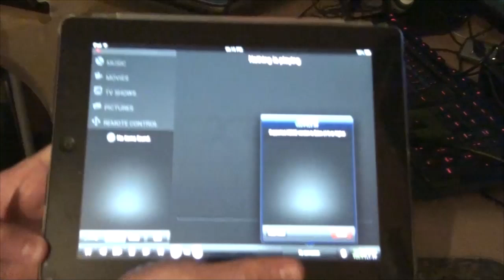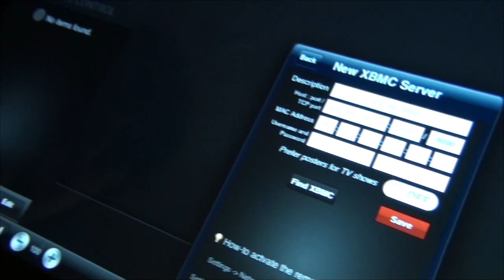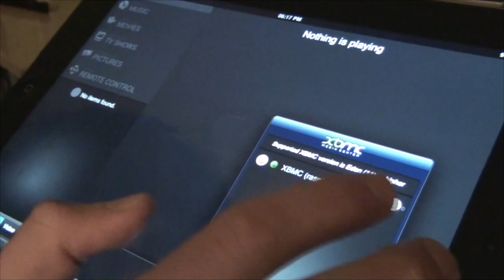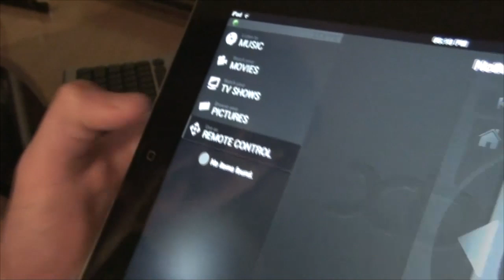How To Setup XBMC Remote With A Raspberry PI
Ever wanted to control your xbmc media centre wirelessly without having to use a keyboard and a mouse?Well in this video I'll show you how to setup xbmc remote. XBMC remote is a free app for apple and android devices which allows you to control XBMC without a keyboard or mouse.